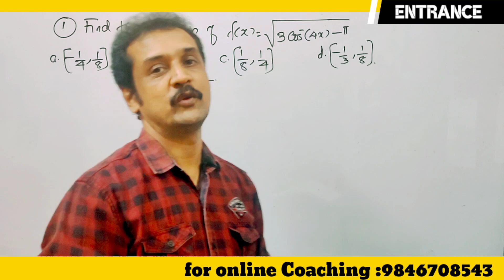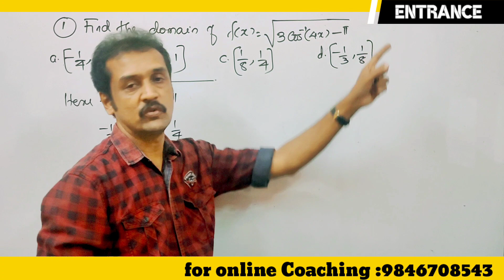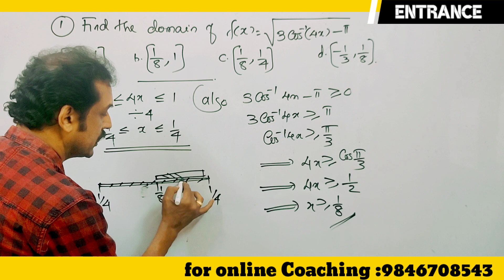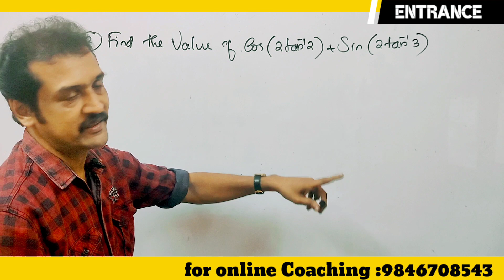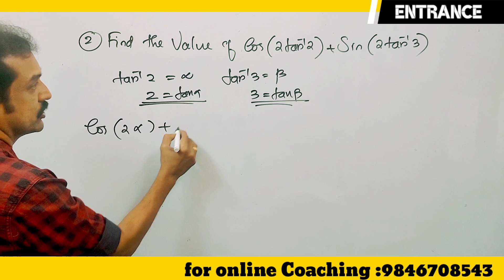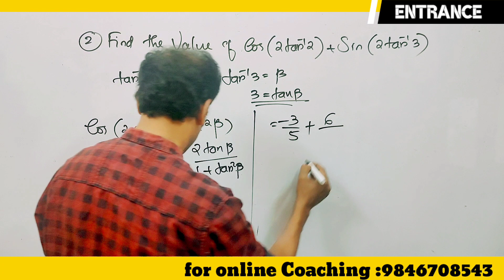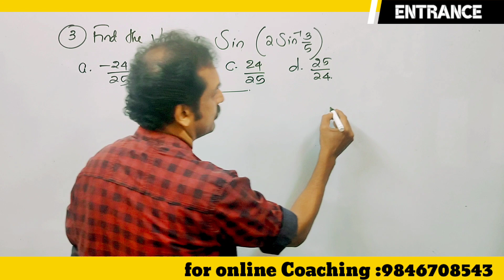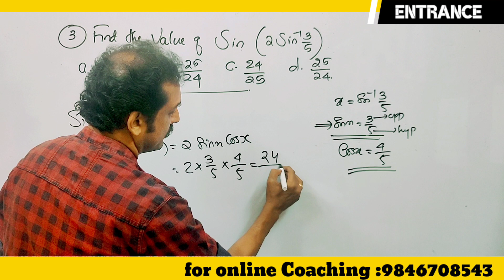ENTRANCE: KEAM, NDA, JEE... Maths class | sure questions for next Entrance exam..🔥subhash sir🔥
EntranceClass-lInMalayalam